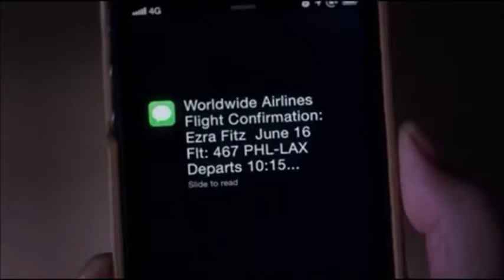Prom in the Barn 6x9 | Pretty Little Liars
The girls have a lame prom in the Hastings' Barn